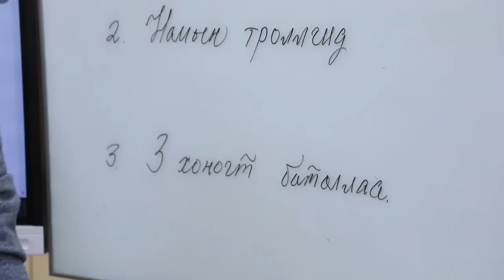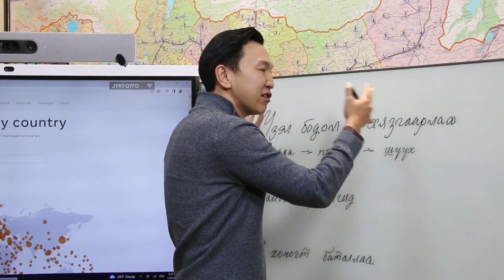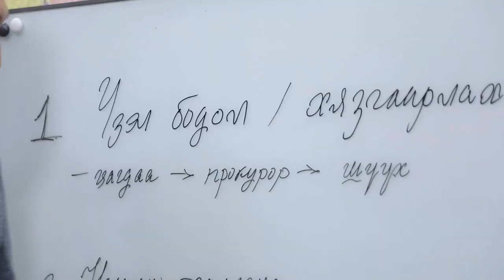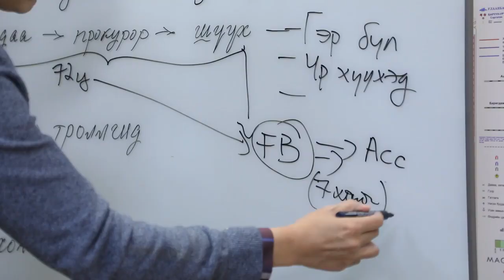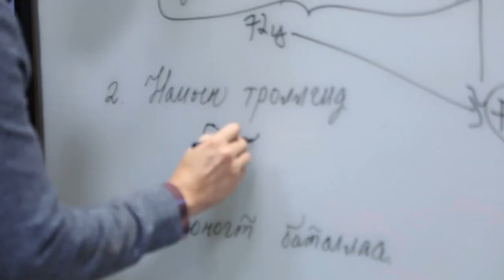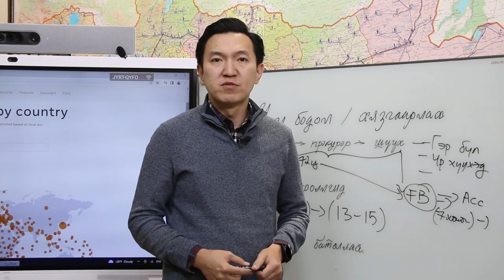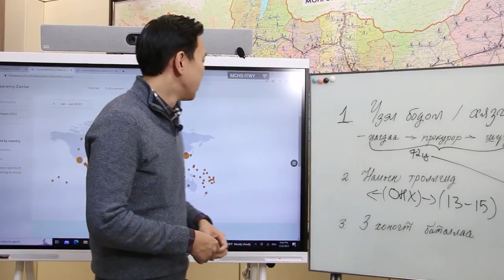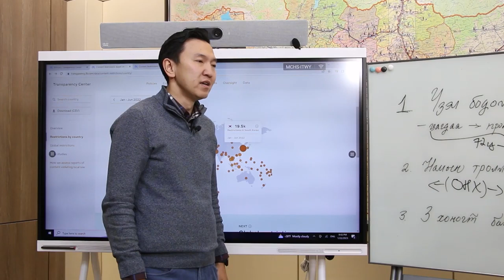Н.Учрал: Нотлох баримтгүйгээр доромжлох, хэн нэгнийг заналхийлэх, гэмт хэрэгт уриалахыг зөвшөөрөхгүй